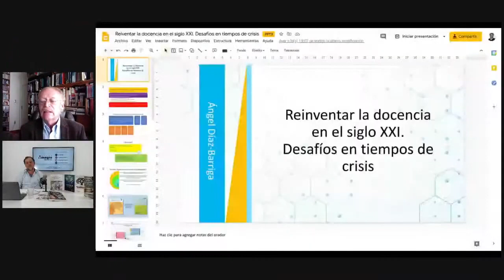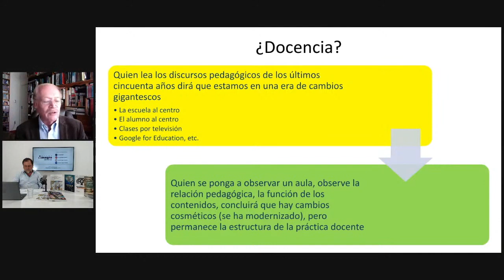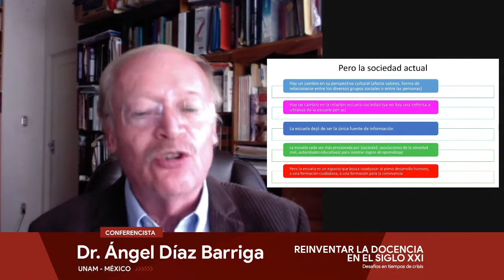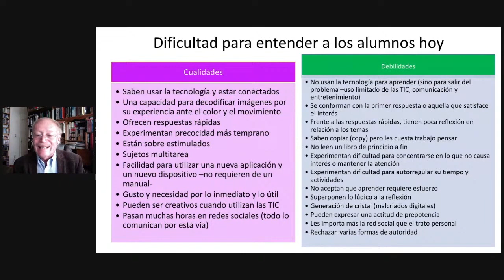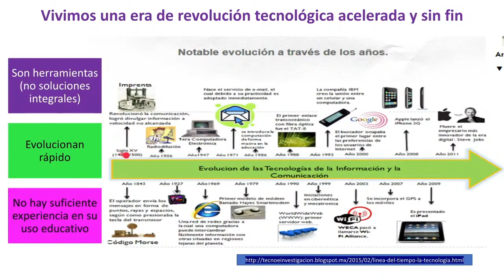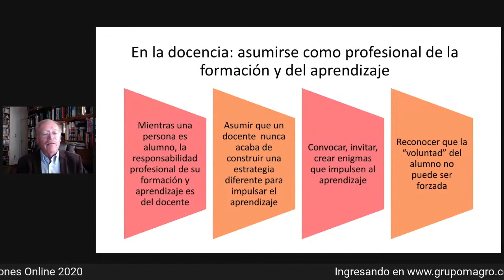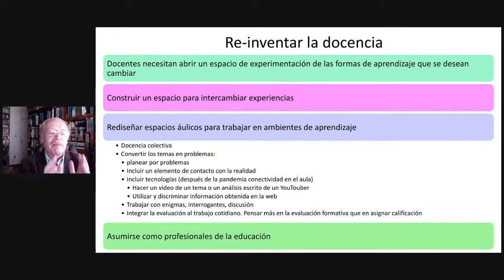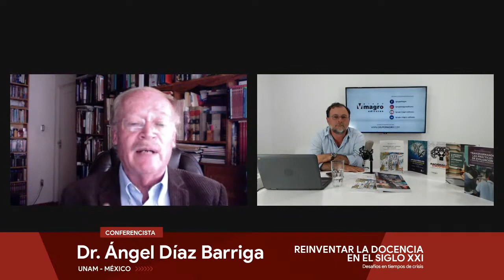Reinventar la docencia en el siglo XXI. Desafíos en tiempos de crisis | Dr. Ángel Díaz Barriga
Conferencia: "Reinventar la docencia en el siglo XXI. Desafíos en tiempos de crisis"

Grupo Magro Editores